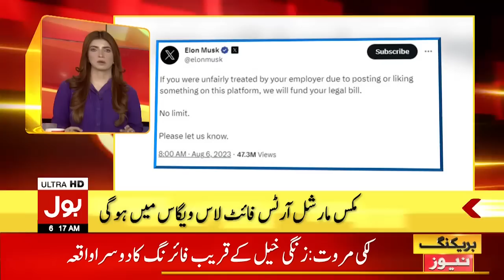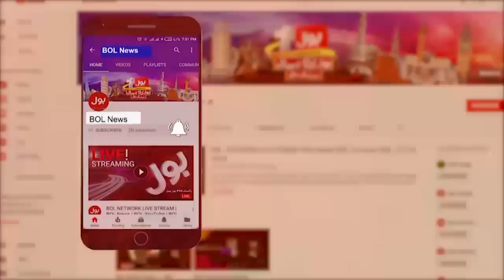Nawaz Sharif Coming Back? | BOL News Headlines At 6 AM | PMLN Latest Updates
Nawaz Sharif Coming Back? | BOL News Headlines At 6 AM | PMLN Latest Updatesv